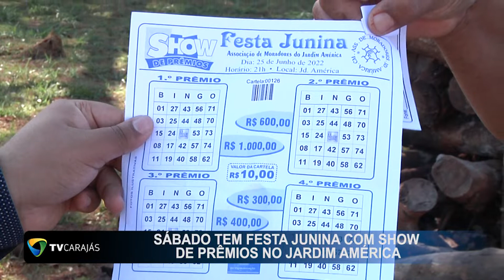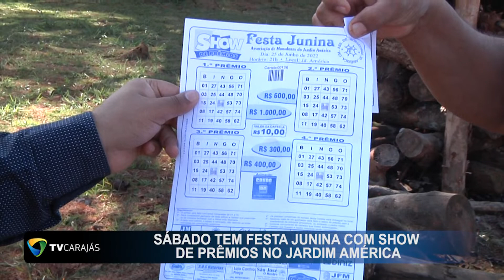Sábado tem festa junina com show de prêmios no jardim América